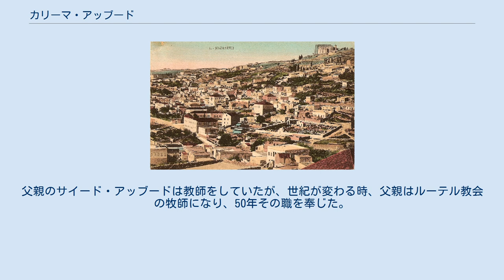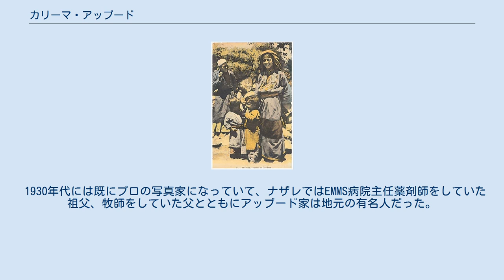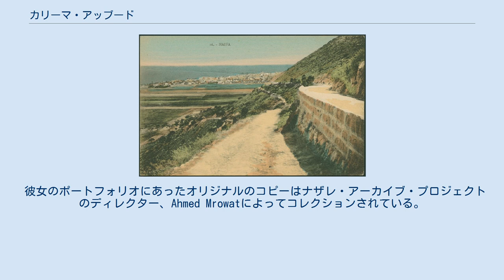カリーマ・アッブード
カリーマ・アッブード（アラビア語: كريمة عبّود‎、DIN 31635: Karīma ʿAbbūd、英: Karimeh Abbud、1893年11月18日 - 1940年4月27日）は、パレスチナ人のプロ写真家。
20世紀前半、パレスチナで暮らしながら仕事をした。
アラブ世界最初の女性写真家のひとり。
 1893年、ベツレヘムの生まれ。
6人兄弟の上から2番目。
父親のサイード・アッブードは教師をしていたが、世紀が変わる時、父親はルーテル教会の牧師になり、50年その職を奉じた。
 17歳の誕生日に父親からカメラを贈られる。
写真に興味を持ち出したのは1913年。
最初に撮ったのは家族や友人、ベツレヘムの風景で、署名のある一番古い写真の日付は1919年10月。
 大学は大レバノンのベイルート・アメリカン大学に進学し、アラビア語文学を専攻。
この期間、バールベックに旅行し遺跡の写真を撮った。
自宅にスタジオを立ち上げ、女性や子供、結婚式などの冠婚葬祭の写真を撮って稼ぐ。
さらにハイファ、ナザレ、ベツレヘム、ティベリアのパブリックスペースの写真を多数撮る。
 1930年代には既にプロの写真家になっていて、ナザレではEMMS病院主任薬剤師をしていた祖父、牧師をしていた父とともにアッブード家は地元の有名人だった。
地元ナザレの写真家ファディル・サバがハイファに移住し、結婚写真や肖像写真の依頼が彼女の写真スタジオに殺到した。
彼女がこの時期に撮った作品にはアラビア語と英語でこうサインされている。
 1930年中頃には写真に手塗りで写真への着色もはじめた。
 1940年、死去。
 彼女のポートフォリオにあったオリジナルのコピーはナザレ・アーカイブ・プロジェクトのディレクター、Ahmed Mrowatによってコレクションされている。
2006年、イスラエルの古美術品コレクターであるBoki Boazzがエルサレムのカタモン地区の空き家（持ち主は1948年のイスラエル建国の時に国外に逃げた）から400枚を超えるオリジナルのプリントを発見。
その多くはサイン入りで、MrowatはBoazzからそれらを購入し、コレクションを増やした。
 2016年11月18日、Googleは彼女の生誕123年の誕生日をGoogle Doodleで祝い、それはアラブ世界諸国に届いた。